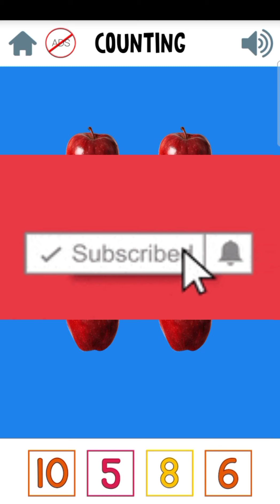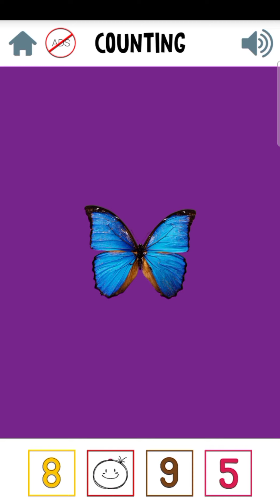Education Academic kids, Number